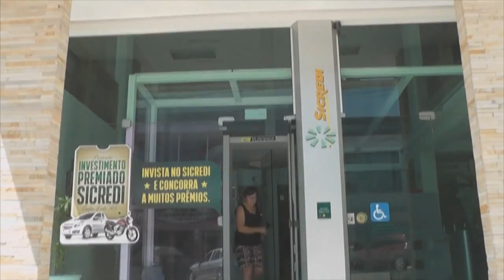AGENCIA DA CAIXA VOLTA ATENDER NORMALMENTE NESTA TERÇA FEIRA.